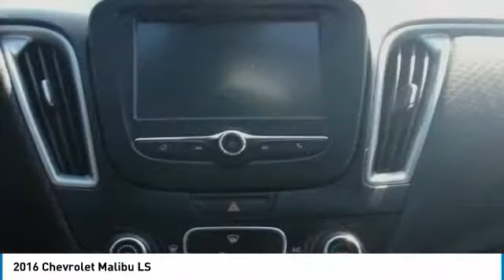2016 Chevrolet Malibu 253645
2016 CHEVROLET MALIBU Sterling, CO
Stock# 253645

Korf Motors
520 E. Chestnut Street

Korf Motors is Northeastern Colorado's Volume Dealer ! For the BEST prices and BEST selection... Its always Korf Motors ! There isn't a cleaner 2016 Chevrolet Malibu than this fuel-efficient ride. This Malibu is nicely equipped with features such as 127 Point Quality Inspection and Black Cloth. With a precision-tuned 1.5L DOHC powerplant, this car will wring every last mile it can out of a drop of fuel. The best deals anywhere are at Korf Autogroup!